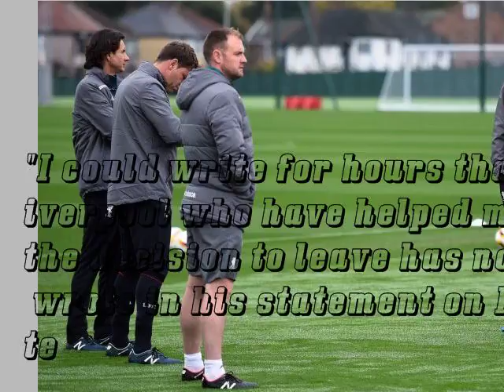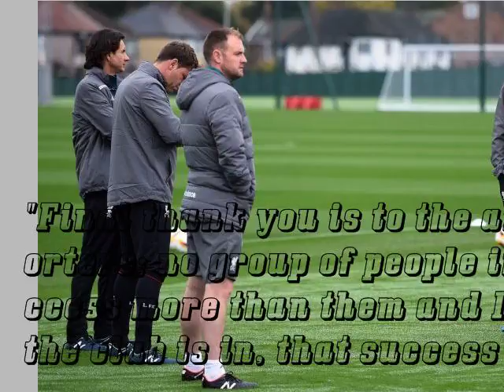Klopp disappointed after Liverpool confirm first January departure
Liverpool have confirmed their first January departure after first team development coach Pep Lijnders quit the club with immediate effect to take over as the head coach of Dutch club NEC Nijmegen.